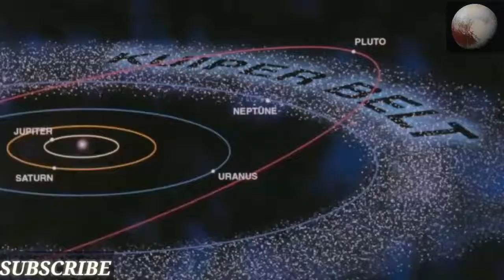Why pluto is not a planet! | Tamil| Kandii geo facts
Pluto a dwarf planet & their amazing 5facts